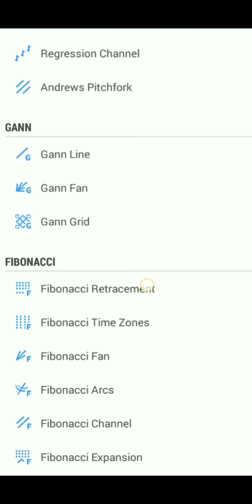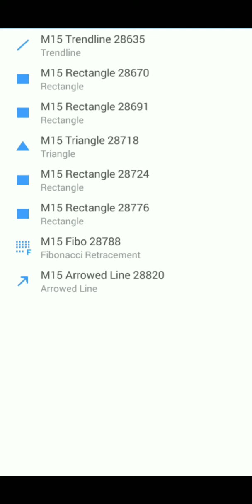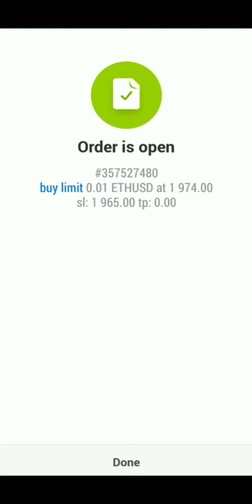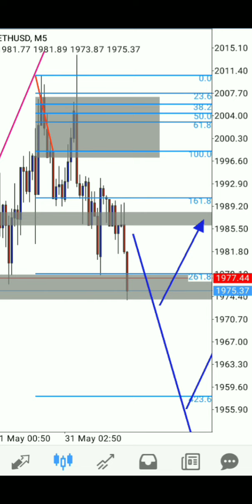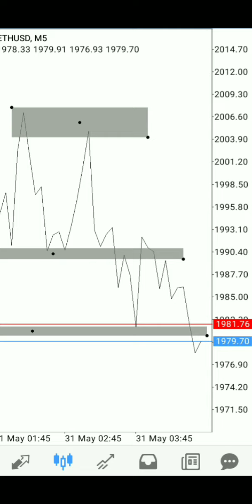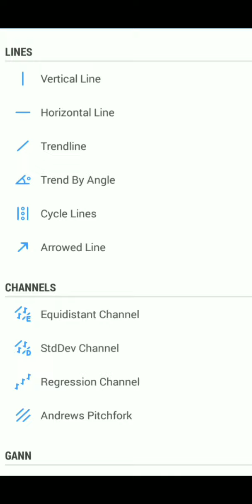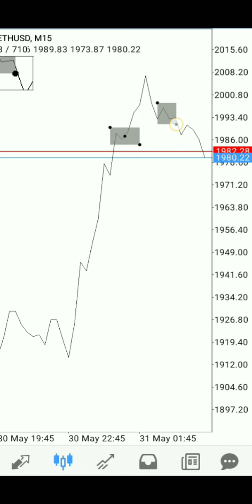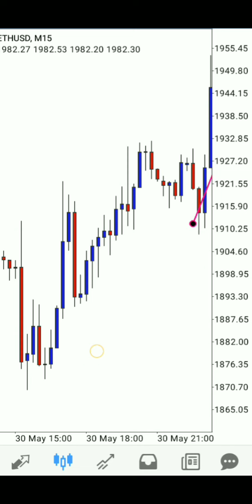Support & Resistant Trading on meta4